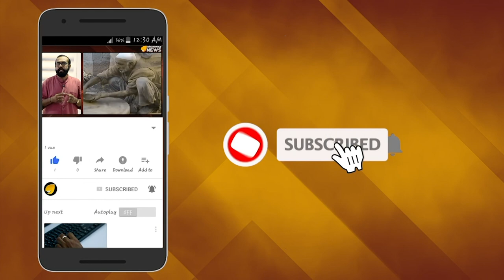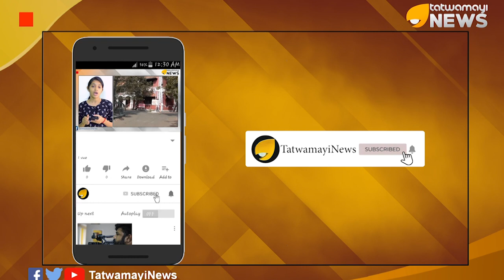കശ്മീർ ഇനി പഴയ കശ്മീരല്ല മുഖച്ഛായ മാറ്റാൻ കേന്ദ്രം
ആർട്ടിക്കിൾ 370 പിൻവലിച്ചതിന് പിന്നാലെ കാശ്മീരികൾക്ക് ആത്മവിശ്വാസം പകരാൻ മോദിസര്‍ക്കാര്‍ കൊണ്ടുവരുന്നത് വികസനത്തിന്‍റെ കിടിലന്‍ പദ്ധതികളാണ്.ഇതിന് മുന്നോടിയായി ശ്രീനഗര്‍ലൈറ്റ് മെട്രോ വേഗത്തിലാക്കാന്‍ കേന്ദ്രം നേരിട്ട് നിര്‍ദ്ദേശം നല്‍കിക്കഴിഞ്ഞു.